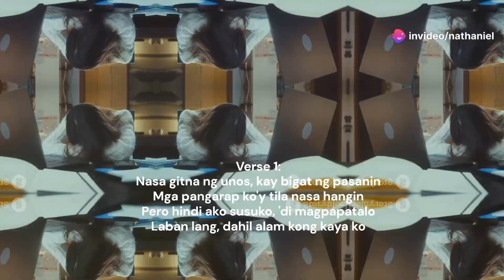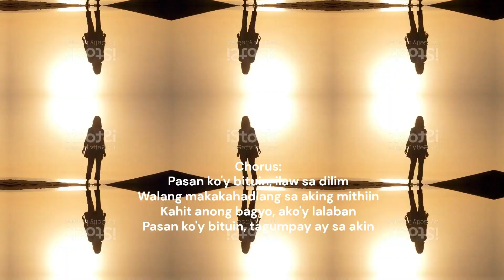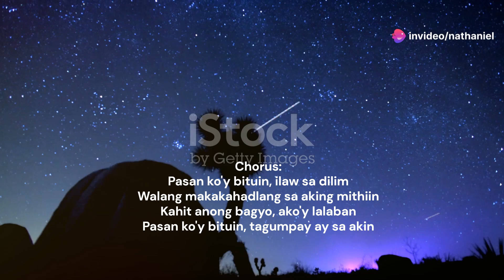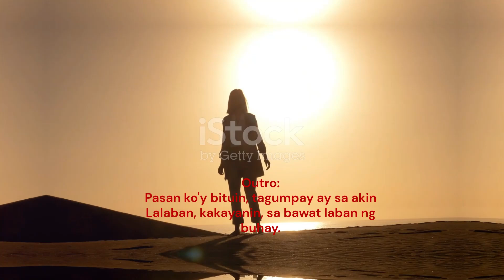Pasan koy Bituin (OrigSW Nathsgelito)